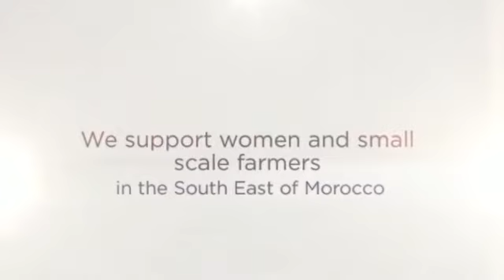Together There Initiative